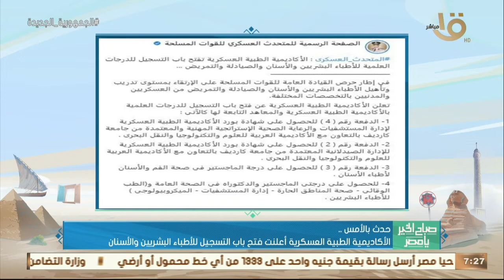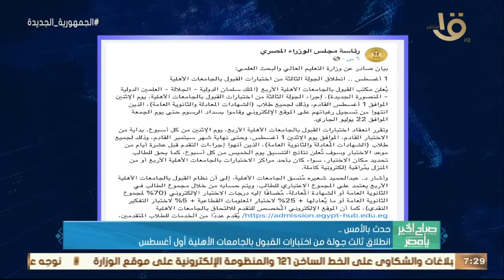حدث بالأمس.. الرئيس السيسي: ثورة 23 يوليو المجيدة مثلت تتويج لنضال طويل للشعب المصري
صباح الخير يا مصر | حدث بالأمس.. الرئيس السيسي: ثورة 23 يوليو المجيدة مثلت تتويج لنضال طويل للشعب المصري